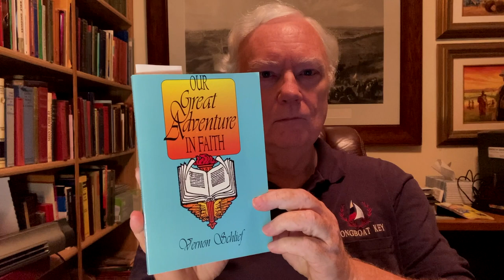Fireside Friday: Disappointing?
Sometimes when our plans seem to fall through, they're actually falling into place. God's arm isn't shortened (Num 11:23), so He never comes up short.